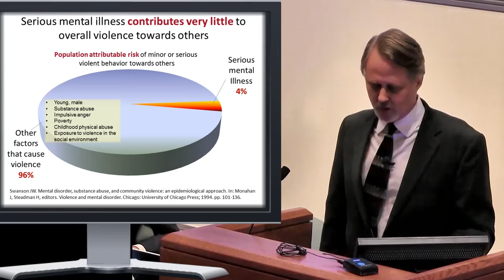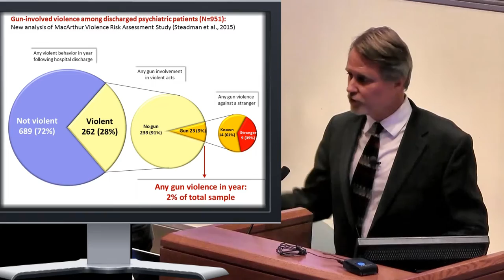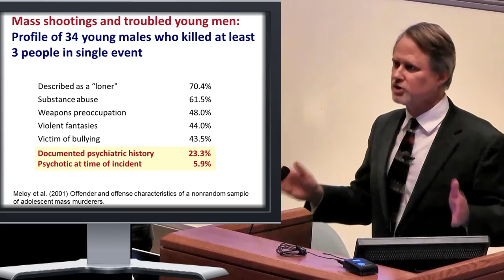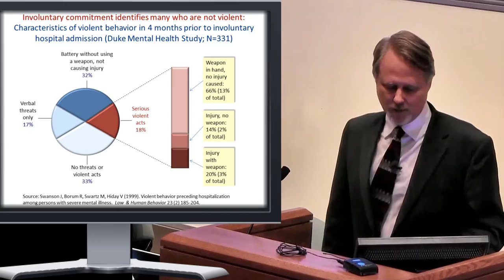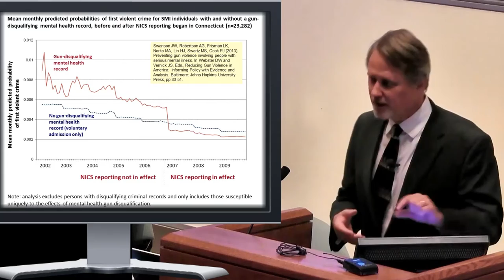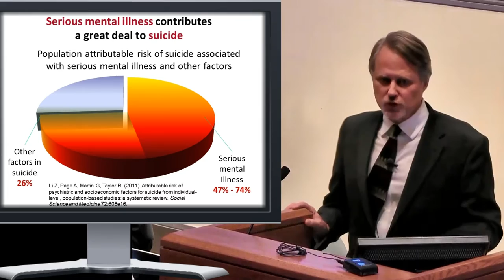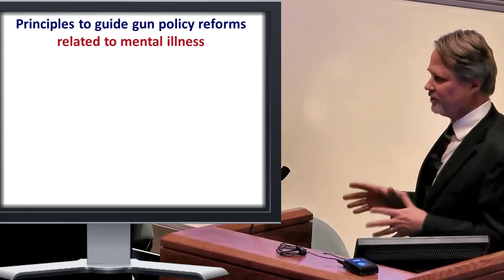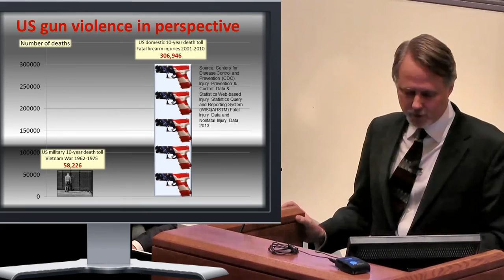Gun Violence and Mental Illness — Evidence? Solutions?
Jeffrey W. Swanson
Richard J. Bonnie

Columbine. Virginia Tech. Ft. Hood. Huntsville. Tucson. Aurora. Newtown. The Navy Yard. Charleston. Roseburg. Gun violence, including a relentless raft of mass shootings, is epidemic today in the U.S., threatening individual safety and public health and wellbeing. The grim tally for 2015, says the Washington Post, is 294 mass shootings in 274 days. Many shooters are said to have undiagnosed or undertreated mental illness in their background.

How does psychopathology contribute to violent behavior, particularly involving firearms, over a person's life course and in the social environment? How accurate and useful are clinicians’ predictions of violence in their patients? What is an appropriate role for clinicians as “gun gatekeepers” and for mental health services generally, as part of a public-health solution to gun violence? This Medical Center Hour reviews research related to these urgent questions and explores implications for clinicians and other mental-health stakeholders.

Co-presented with the Institute for Law, Psychiatry, and Public Policy and the School of Law, UVA

A John F. Anderson Memorial Lecture